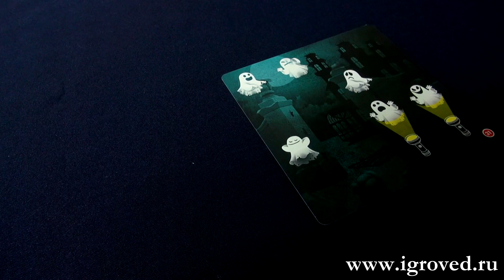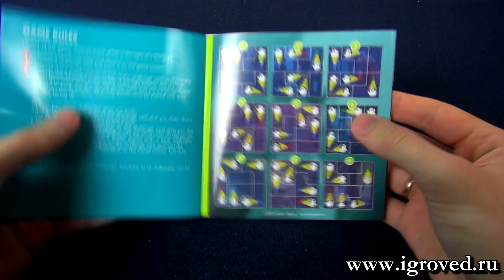Охотники и Привидения. Обзор настольной игры-головоломки от Игроведа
Кто же скрывается во тьме? Неужели привидение? Посветите фонариком и узнайте!